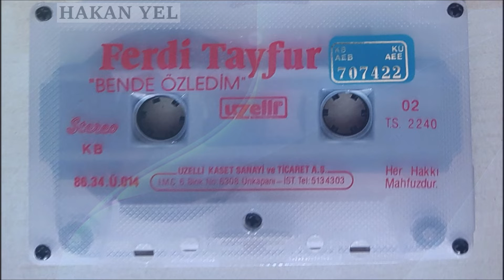Ferdi Tayfur - Günaha Girme .1982 Dönem Baskı - Saf Kaset Çekimi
Şarkı Sözü
Bu aşkın günahı yalnız benim mi
Sende en az benim benim kadar istedin
Bir tadımlık mıydı yoksa hevesin
Beni suçlayıp da günaha girme günaha girme

Ateş olmadan mı dumanım tüttü
Bu aşkı içimde hırs mı büyüttü
Bana her bakışın sonsuz ümitti
Beni aldatıp da günaha girme

İstediğin kadar inkar etsen de
Benim tek şahidim yüce sevgimdir
Uzanmayan elini nasıl tutardım
Beni bırakıp da günaha girme